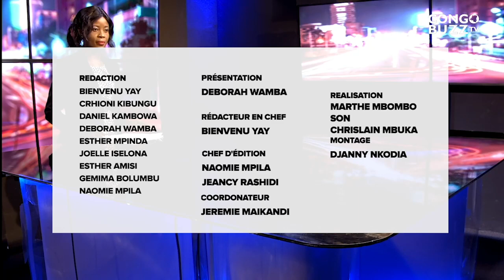JT DU 20 DECEMBRE : FELIX TSHISEKEDI REND LES HOMMAGES AUX VICTIMES DES INONDATIONS A KINSHASA